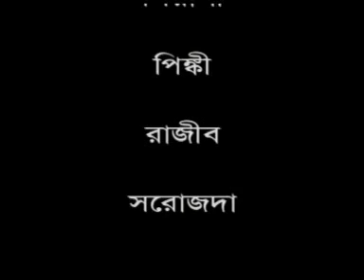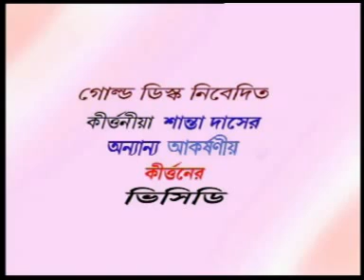Bengali Devotional Song | Krishna Sudama | Sri Krishna Bhajan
Watch Best Bangla Jatra on Banglar Geeti ►